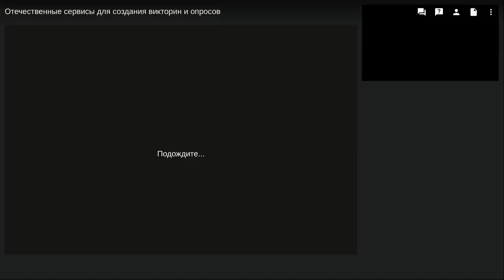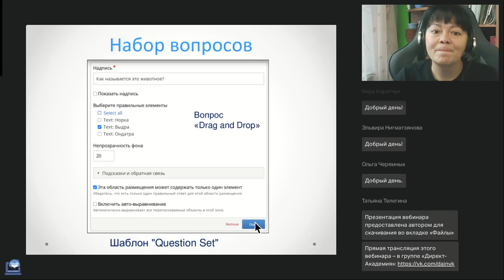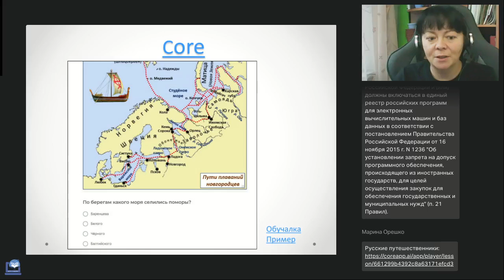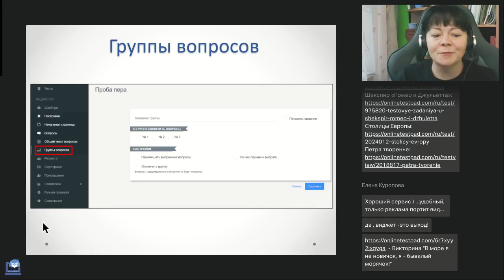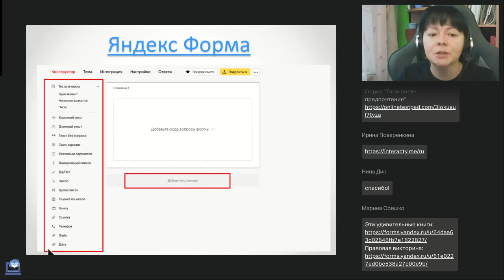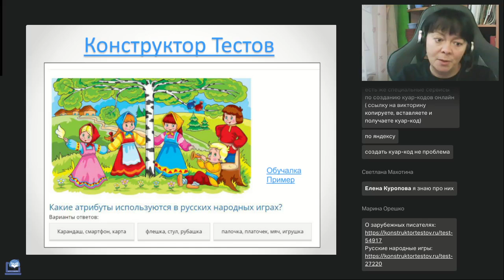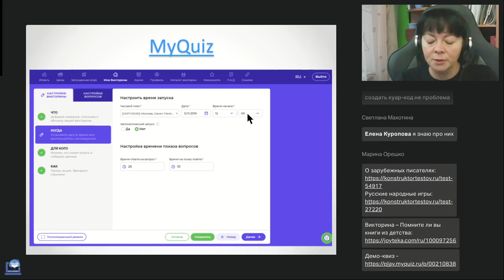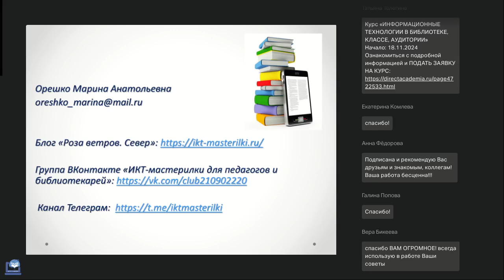Отечественные сервисы для создания викторин и опросов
Вебинар
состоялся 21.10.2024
Ведущая вебинара:

В Сети существует огромное количество сервисов для создания викторин, тестов и опросов. Отечественных разработок среди них до обидного мало. Так что тем более стоит обратить на них внимание, проанализировать «плюсы» и «минусы» этих инструментов.

Регистрируйтесь на новые вебинары прямо сейчас:
🔥Заголовок библиографической записи для законодательных, нормативных документов и стандартов (Телегина Т.В.)